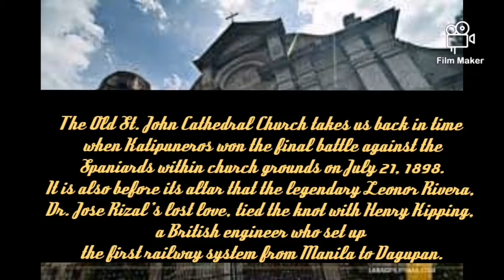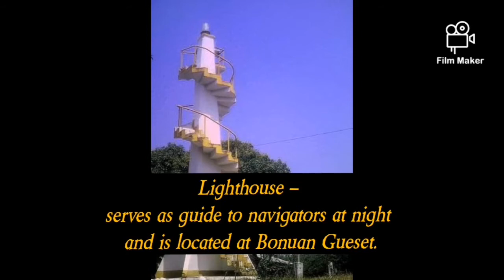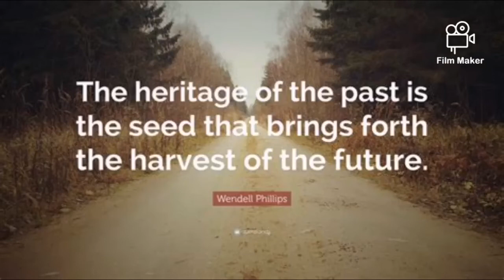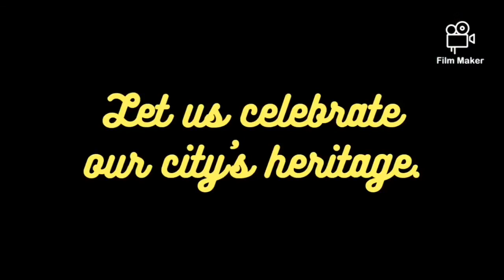Dagupan City’s Cultural & Heritage Sites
Dagupan City’s Cultural & Heritage Sites compiled and video by Sir Benedict Maramba & Ma’am Aileen Ofeli Tandoc